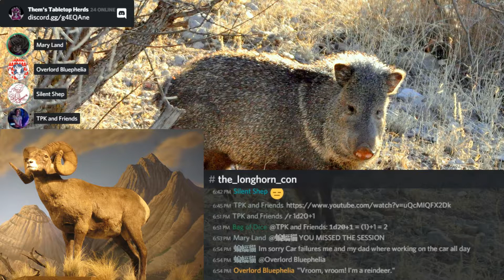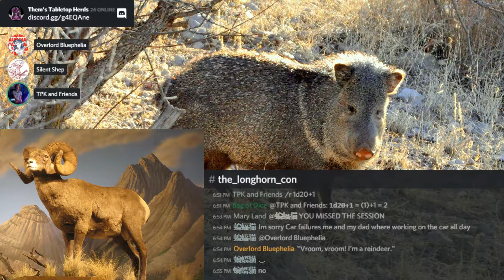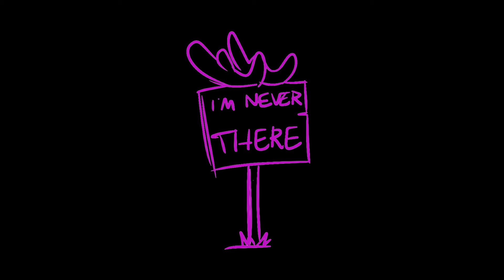The Longhorn Con #07 (4/4) | Them's Tabletop Herds